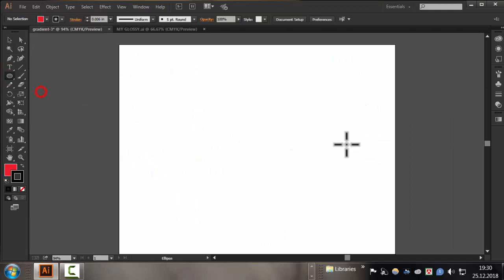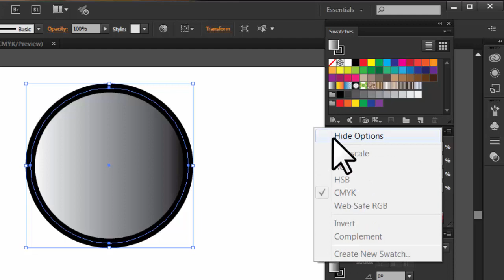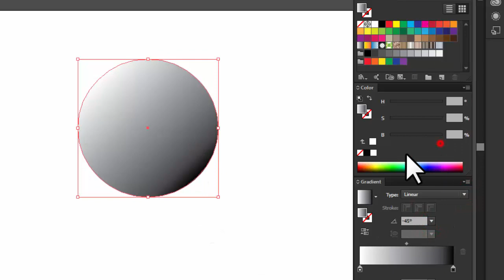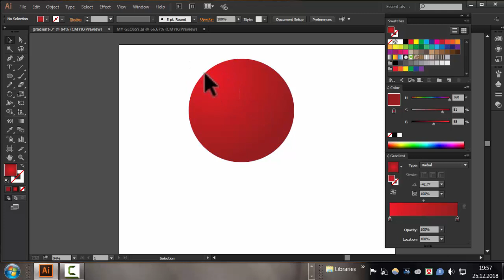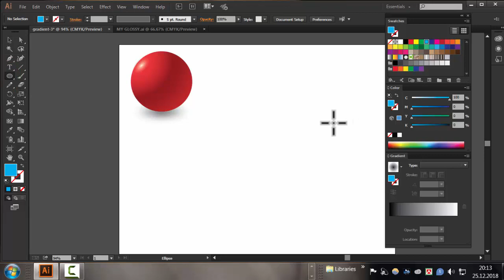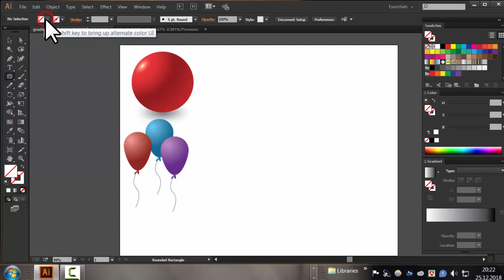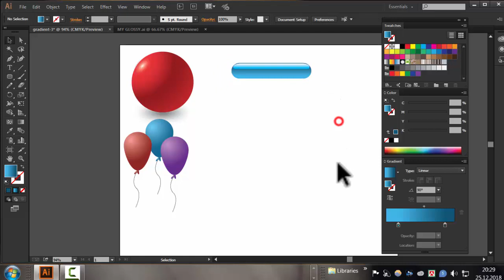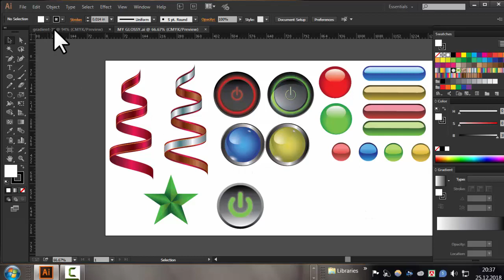Illustrator cc tutorial।Illustrator Gradient Tool Uses। Illustrator Gradient Tool Bangla tutorial#60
What does the gradient tool do in Adobe Illustrator?

A gradient is a graduated blend of two or more colors or tints of the same color. You can use gradients to create color blends, add volume to vector objects, and add a light and shadow effect to your artwork.The Gradient Tool works with the Gradient Panel. The panel is where the gradient type and colors are specified.

সম্পূর্ণ বাংলায়  ILLUSTRATOR CC এর Gradient Tool,Gradient Panel   নিয়ে বিস্তারিত আলোচনা করা হয়েছে । সাথে উদাহরণ হিসেবে বিভিন্ন অবজেক্ট তৈরি করে  দেখানো হয়েছে   । .        .